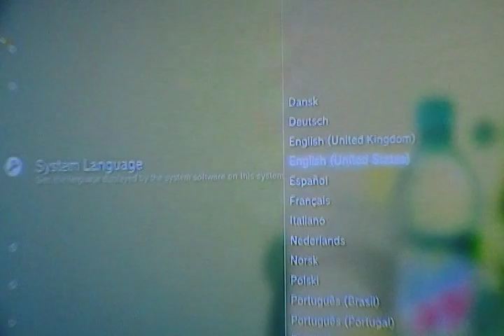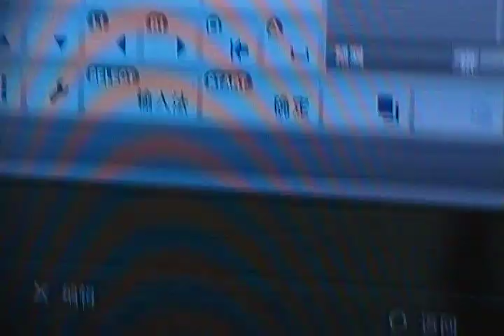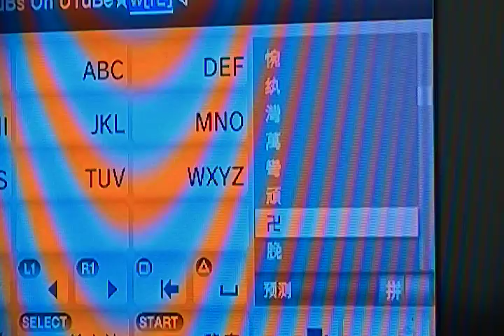NEW 2013* How to get Stars/Nazi Signs on Comment on PS3 *WORKING NOVEMBER 2013*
By: SE7EN-_-xReMiiX